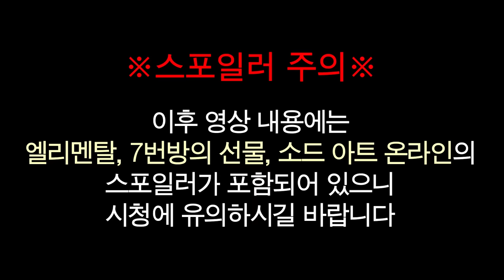뜻밖의 케미 [로스트아크]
▶편집
  - 김벌꿀님